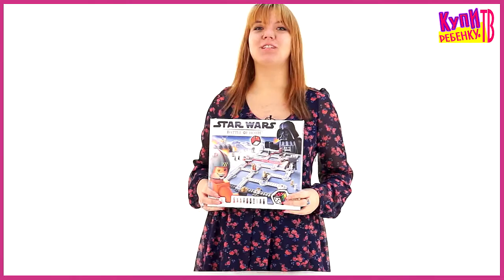Lego Game Звёздные войны Битва за планету Хот 3866